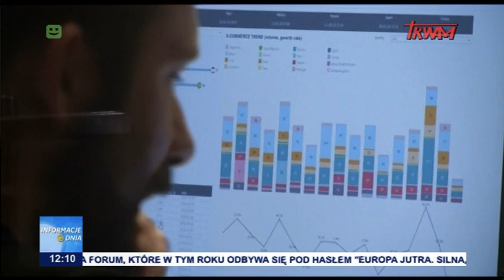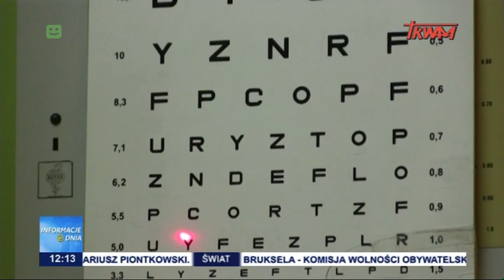Informacje Dnia 05.09.2019 [12.00]